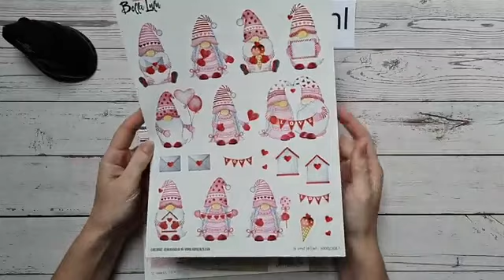Hobbizz- Kit Ik vind je lief